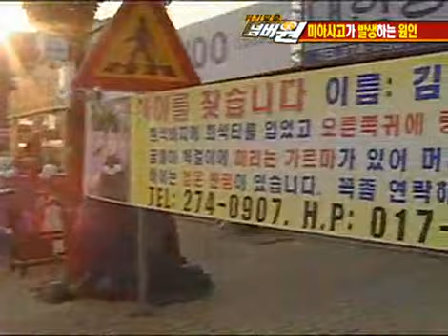위기탈출 넘버원 - Crisis Escape No1 20080505 #002